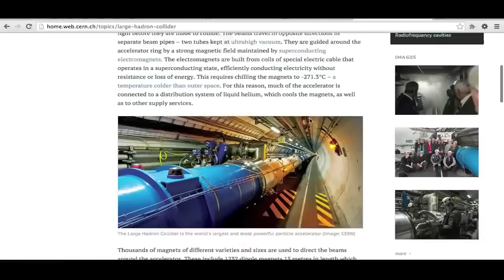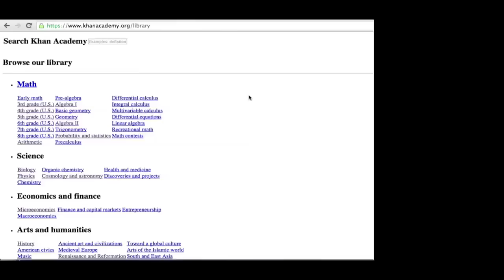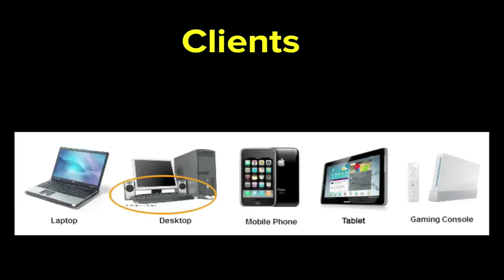Witamy w sieci